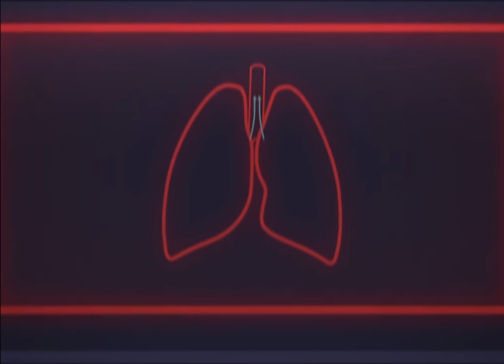ره‌بۆ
نه‌خۆشی ره‌بۆو هۆكار و نیشانه‌كانی له‌م ئینفۆگرافیكه‌دا ببینه‌